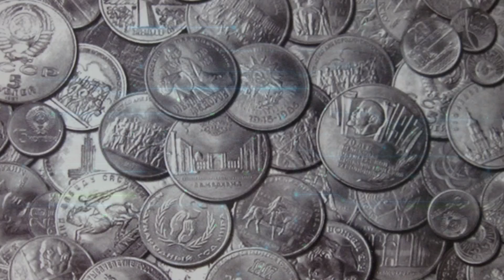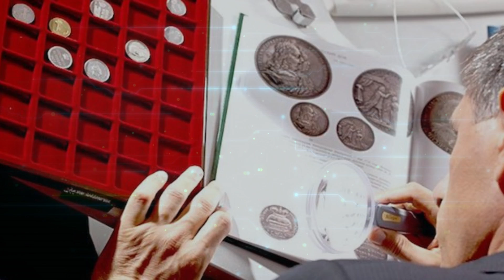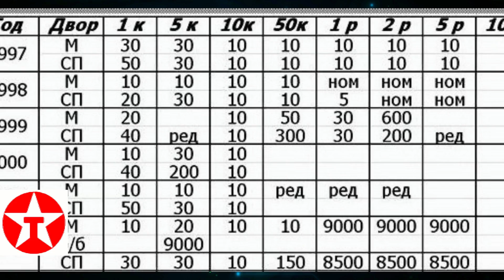Это Редкий советский рубль, за который дадут... почти 400 000 рублей